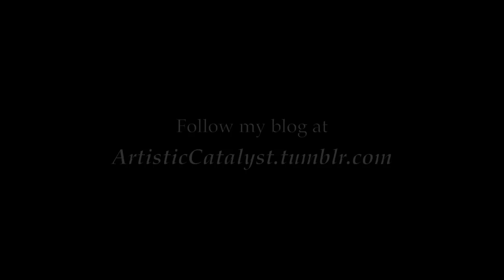Bouldering in Berlin - "Der Kegel", Warshauer Straße, August 2011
Welcome to the first Episode of My VLOG, little Film Shorts highlighting my travels and experiences and showcasing my filmmaker side a little! More of my films that aren't VLOGs are on my vimeo

My first episode takes place in Warshauer Straße, one of my favorite spots in Berlin so far, and the public-committee run boulder hall / klettergärten called "Der Kegel" is why I'm there so often! (derkegel.de) (*NB. I'm doing this independently so none of the footage or my opinions stated here are directly associated with them.)

One of the things i love most about Berlin is that it is all about reclaiming spaces - coming back from the World Wars, from the Berlin Wall, such positive cultural expressions have been intentionally allowed to thrive by opening up spaces to the public and letting the cultures develop organically. It's amazing to have time to explore and experience it! All over Berlin you get these amazing scenes of graffiti everywhere (East side Gallery I'll do in another episode!), left over buildings converted into skateparks, or nightclubs, or climbing gyms such as Der Kegel...the old allied airfield Templehof is just wide open for people to enjoy - it is such a cultural treasure to allow a population to define their space, and quite likely the freedom and leftist counter-culture expressed here is a critical part of the healing process after such a devastating extremist past.

In my opinion with all the artists here from all over the world, the low rent, the thousands of different scenes and music and styles from one neighborhood to the next, Berlin has the feel of what I'd imagine New York of old to be - full of talent, full of potential... Already they're talking about corporatizing more and many people (including arsonists, sadly) are struggling to resist... I just hope they all realize the treasure they've got here before they lose it, a capital city rich with museums and heritage, monuments of remembrance and acknowledgement of a history not to be repeated...

When the culture is gone, replaced solely by capital and material greed, i wonder how long that memory will last?

Thanks for watching - the music is from a Berlin band called "SEEED" so support them - and thanks to my roomy Felix for helping me sift through local music, and to my buddy Seb for some quick camera-op help for footage of me climbing!

I shot this all for fun on my GoPro HD - trying to practice getting back into the film/editing game,  follow/subscribe/read my blog people, artisticcatalyst.tumblr.com and I'll keep getting more interesting stuff up there!

~Adrian

P.S. Another VLOG post and more music coming soon!